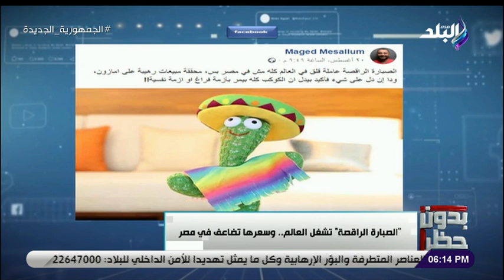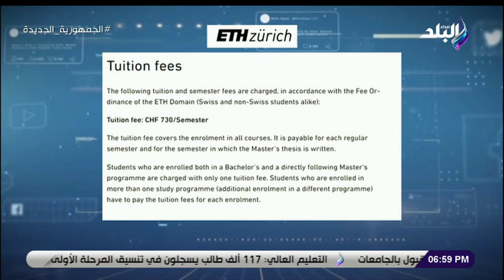بدون حظر مع أحمد مجدي - 26 اغسطس 2021 - الحلقة الكاملة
برنامج بدون حظر مع أحمد مجدي
حلقة اليوم من برنامج بدون_حظر مع أحمد_مجدي يناقش فيها الصبارة الراقصة تشعل العالم. قصة ابراهيم حمدتو بطل مصري يهزم المستحيل. تعليق ناري من أحمد مجدي على منح محمد رمضان الدكتوراه الفخرية. أكثر الشخصيات تأثيرا بمجال الصناعة في ولاية أمريكية.

بدون_حظربرنامج سياسي يقدمه الإعلامي أحمد مجدي يناقش ويحلل أهم القضايا والمواضيع التي تشغل الرأي العام.